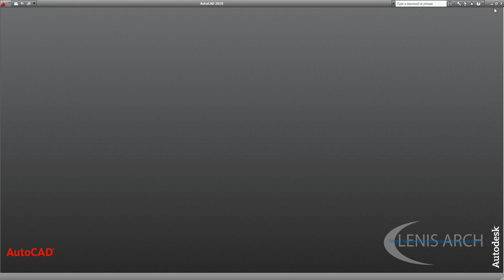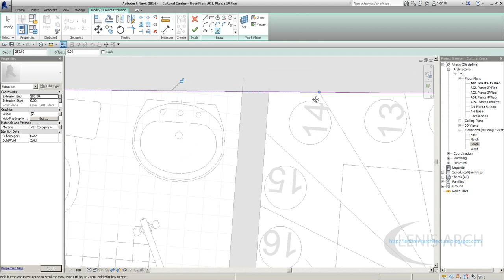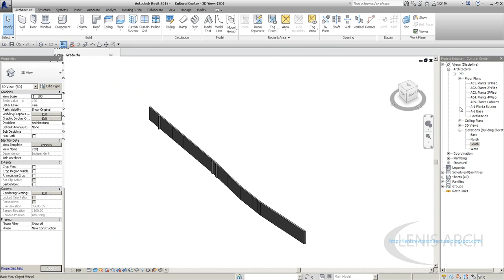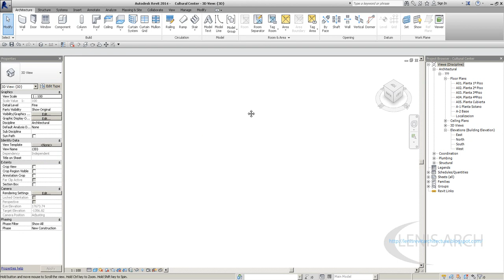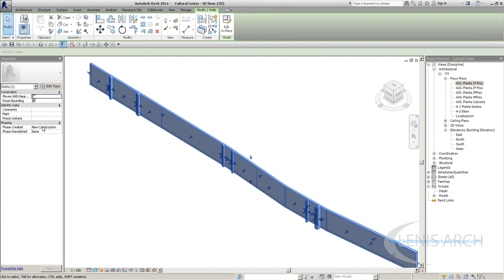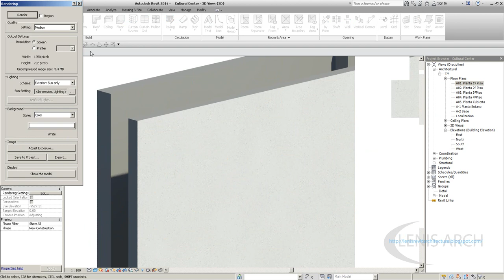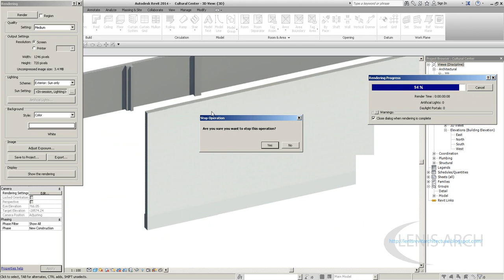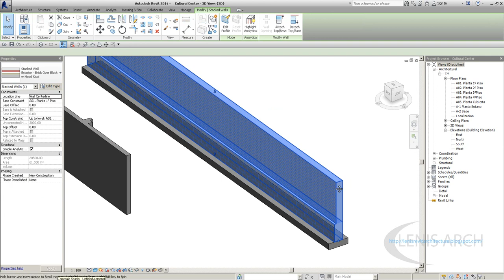Centro cultural en Revit Architecture Part 4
Muro Por Componente en Revit-Configuracion inicial Muros